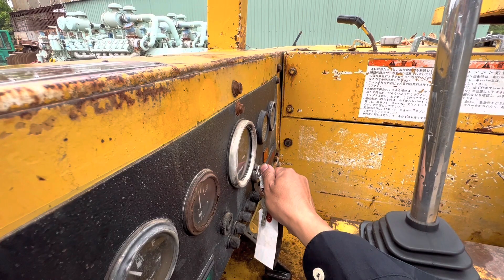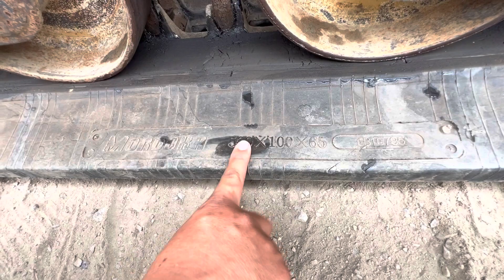Xe Ben Bánh Xích Morooka MST600| bảo dưỡng Giao Khác| Ae Có Cần Loại Này Liên Hệ Bên Em 📞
Các bạn thấy video của mình hay thì tặng mình 1 like các bạn nào chưa đăng ký

Fakebook: Hội Đồng Lời